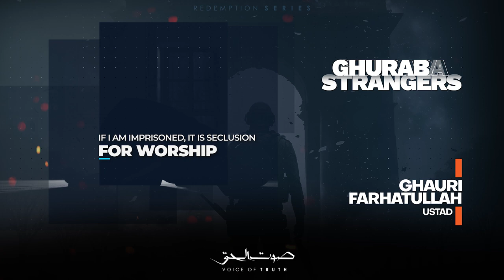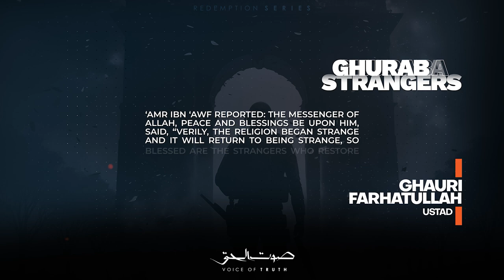Ghuraba by Ustad Farhatullah Ghauri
A short